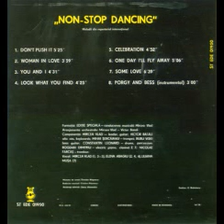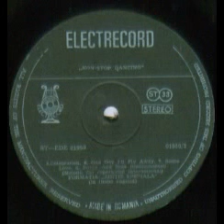Editie Speciala Band and Elena Abagiu-One day I`ll fly away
Composed by Joe Sample,Randy Crawford and Will Jennings
Arrangement,orchestration by Mircea Vlad and Victor Batali
Alto saxophone and keyboards by Victor Batali
Bass guitar by Bubu Viski
Drums by Constantin Leonard
Electric Piano and Clavinet by Bogdan Dimitriu
Guitar by MIrcea Vlad
Trombone by Nicolae Farcas
Trumpet by Mihai Sercaianu